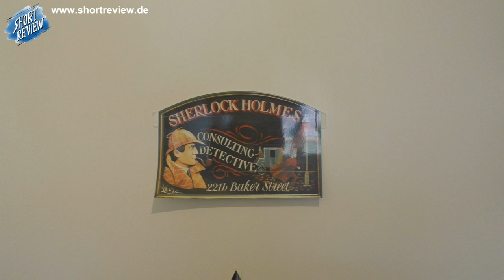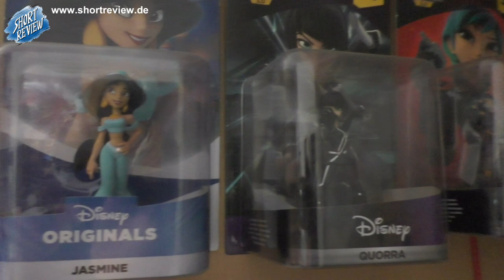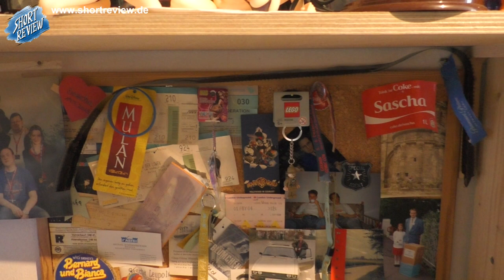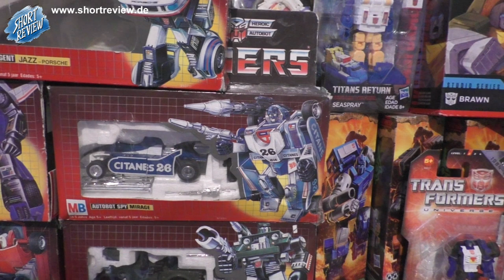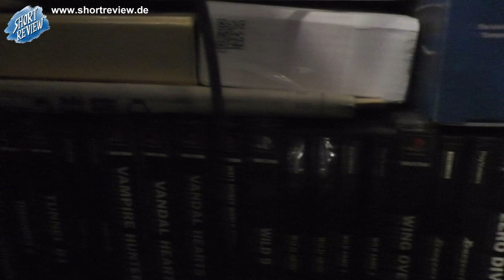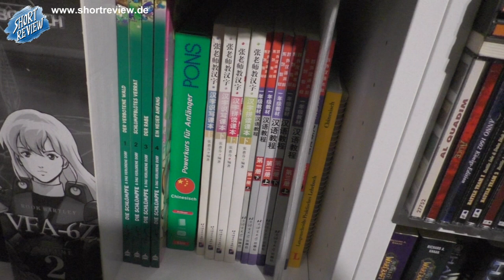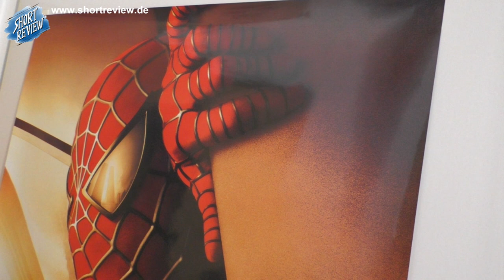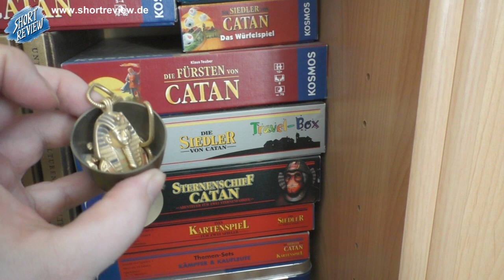Werft einen Blick auf meine Sammlung ... das 1. Februar Special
Willkommen zum 1.Februar Special ... das VIDEO in dem ich Euch einen Blick auf meine Sammlung gewähre. Viel Spaß ...

SHORTREVIEW